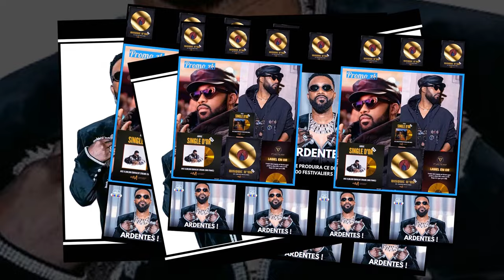FALLY LAGRACE, UN Commerçant brazzavillois qui est le PAPA DES JUMEAUX et NON FALLY IPUPA